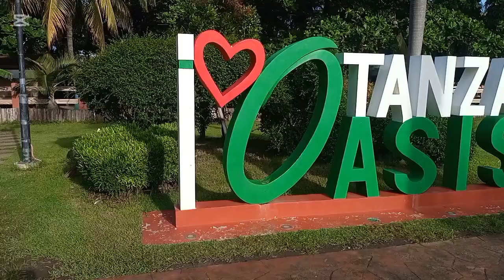shot muna pang palakas bago magsimula ang team building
Nichivi team building 2024